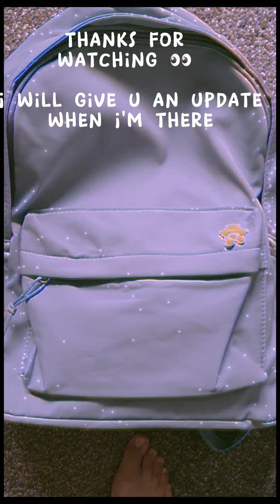pack with me! Guess where I'm going! 🤐🤐